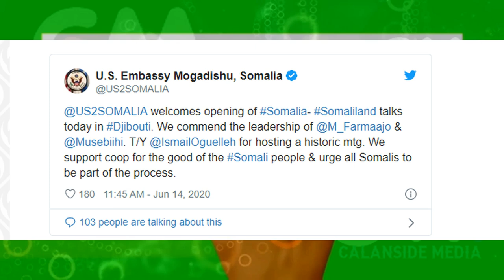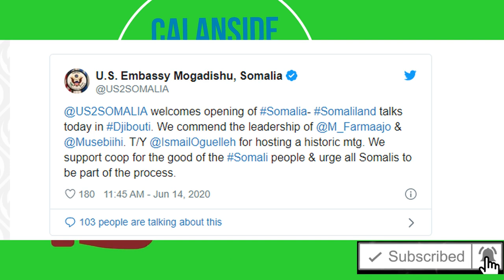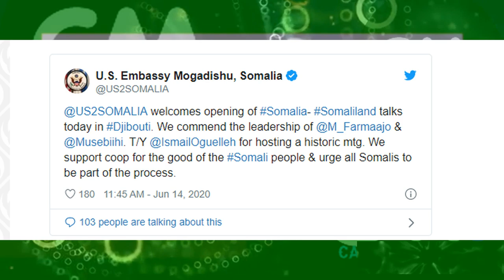DEG DEG Fashil Musharax CC Shakur oo Beenta Farmajo Cusub Banaanka Soo Dhigay & Qorshaha S/Land /Som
DEG DEG Fashil Musharax CC Shakur oo Beenta Farmajo Cusub Banaanka Soo Dhigay & Qorshaha S/Land /Somaliya ,,, Fadeexad culus ,qorshaha cusub ee farmaajo uu damacsanyahay